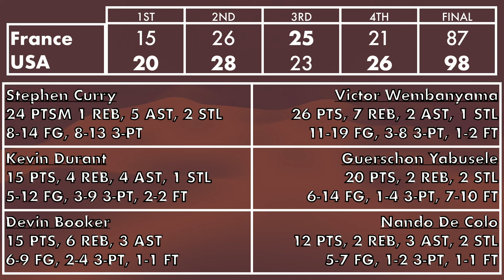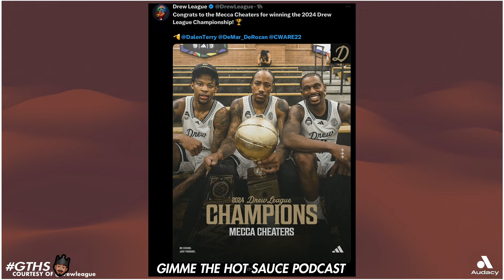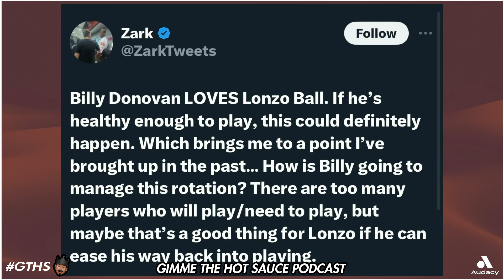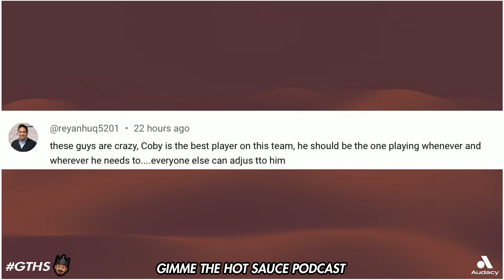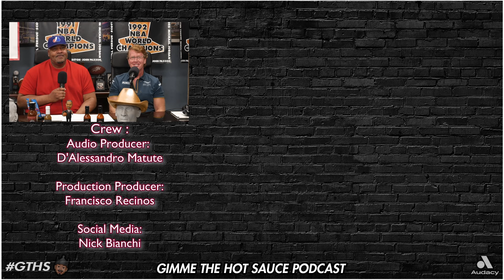Ep 191: Stacey King reveals which Bulls player will take the biggest jump this season Ft: Mark Grote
Credits:
Executive Producer: Tim Kelley
Audio Producer: D'Alessandro Matute
Video Producer: Francisco A. Recinos
Content Creation: Matt P. Ilnyckj